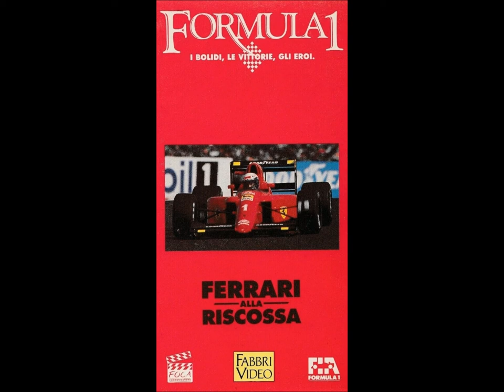Geoff Bastow & Jim Harbourg - Positive Force 3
Formula 1: i bolidi, le vittorie, gli eroi (serie di VHS pubblicate dalla Fabbri Video nel 1991 a cura di Oscar Orefici e con la voce narrante di Claudio Capone / titolo della collana in spagnolo Formula 1: los bolidos, los pilotos y sus victorias)
Ferrari alla riscossa / Ferrari al rojo vivo
8/9* [18/20]
*In ordine di apparizione escludendo i brani pop (no library music) pubblicati negli anni '80 dall'etichetta Panarecord inclusi nella colonna sonora della VHS